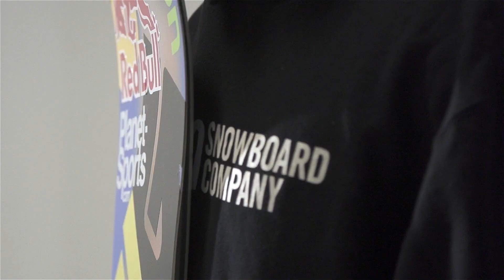Grilosodes: Powder, Park, and Pipe Shredding - The Babysode | S2E4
With a baby on the way, Marko is left riding his home slopes in Slovenia. After some epic sessions with Wojtek Pawlusiak,  Mitja Kordič a.k.a. Framski Princ, Tim Kevin Ravnjak and Peter Podlogar, the wait if finally over with the birth of his son/future shredder, Maxx.

for more previous episodes.